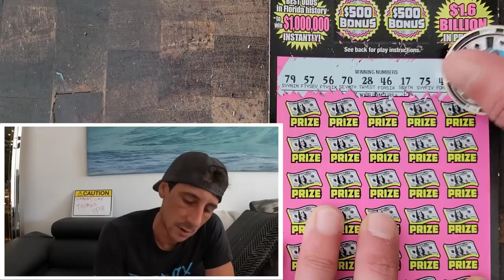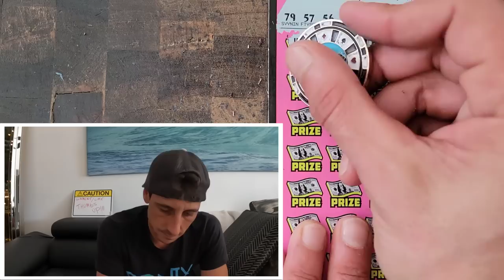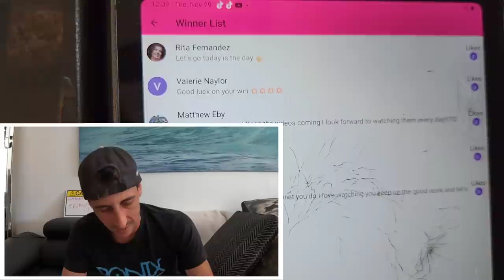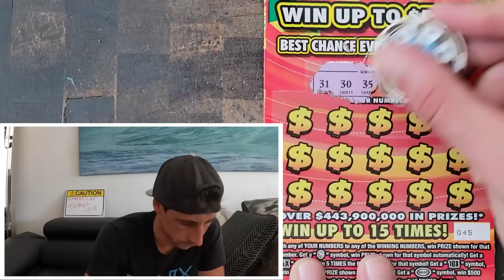This 300X Ticket is Awesome🚀